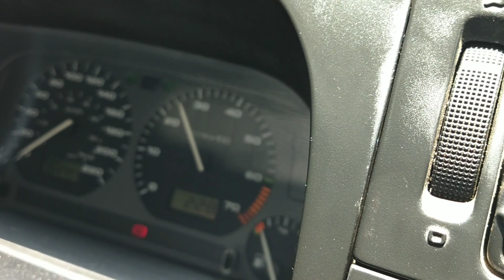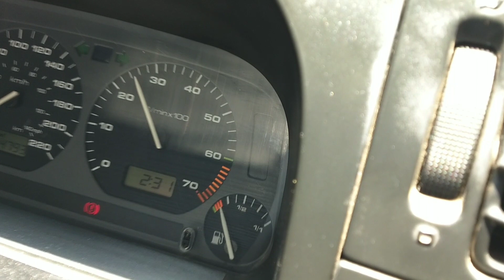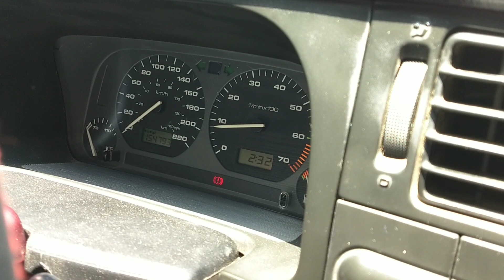Liberar tiempo Jetta A3 Mk3 sin escanner ni pistola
Derby 1.8
Golf mk3